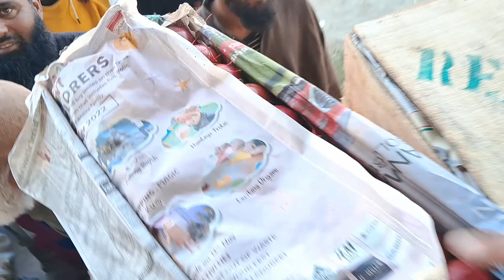KASHMIR APPLE RATE TODAY😯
kashmir apple rate today 2023